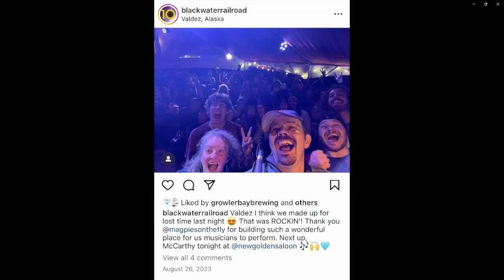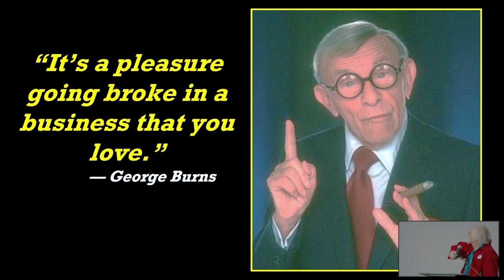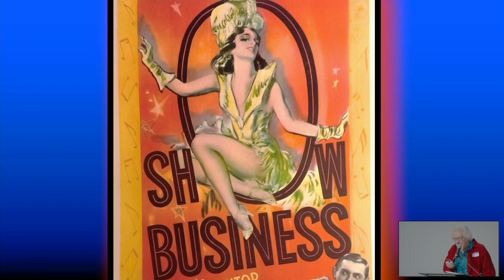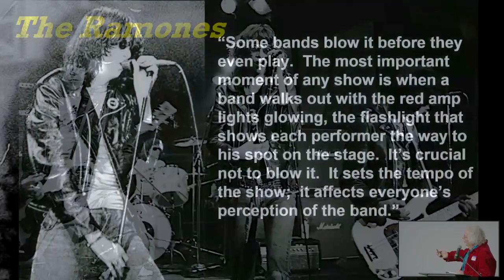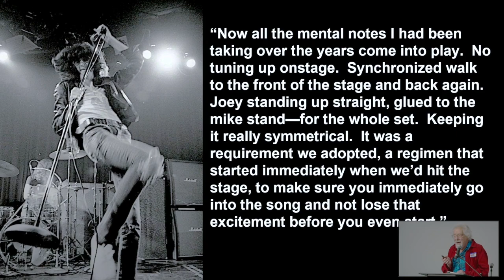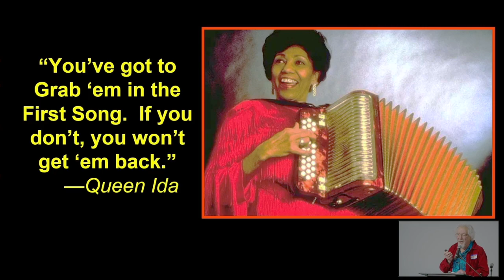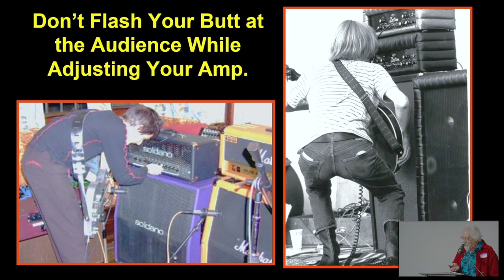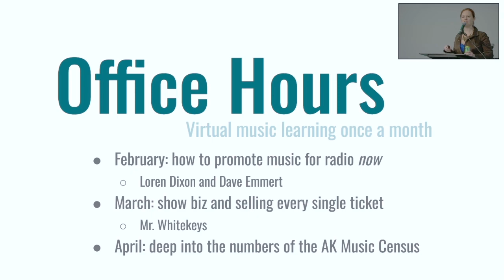7 - Mr. Whitekeys Keynote - AK Music Summit 2024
Excerpts from the 2024 Alaska Music Summit, streaming live from Spenard.

In this segment:
Mr. Whitekeys shares thoughts about professionalism and engaging the magical power of "Show Biz."